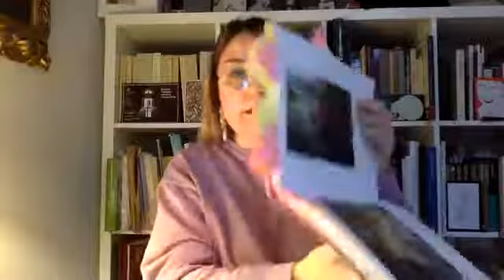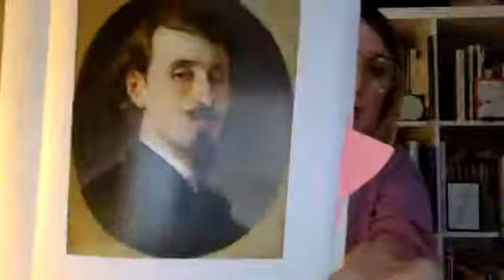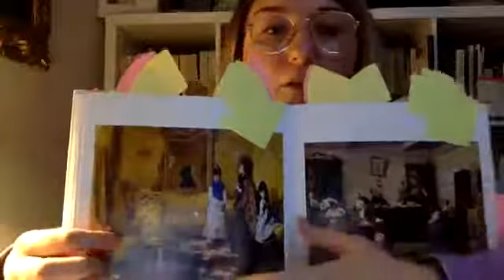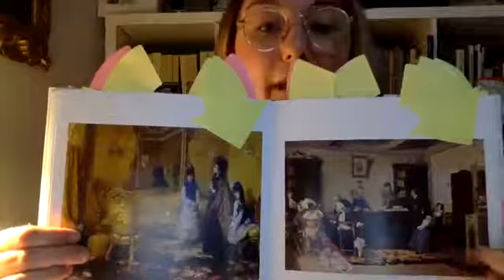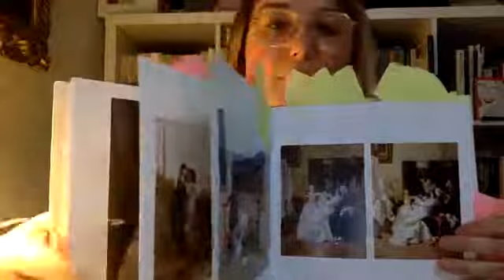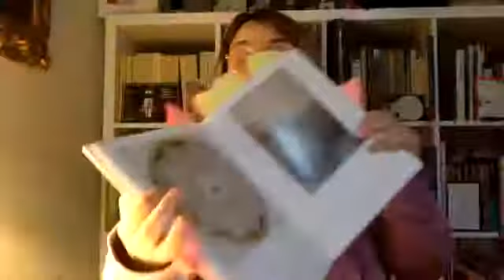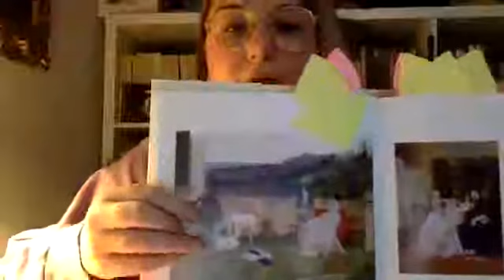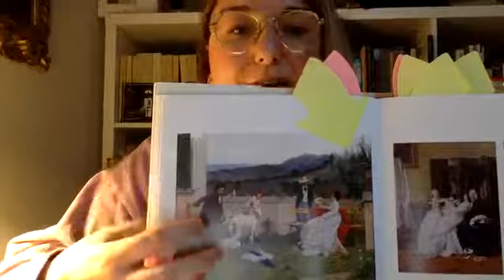Ornella Chillè - L'eleganza borghese di Luigi Busi [092]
29 maggio 2020
h19.00  | L'eleganza borghese di Luigi Busi, con Ornella Chillè.
Intervento in occasione del programma della Certosa di Bologna in occasione della 'Settimana dei cimiteri europei'. 25- 31 maggio 2020